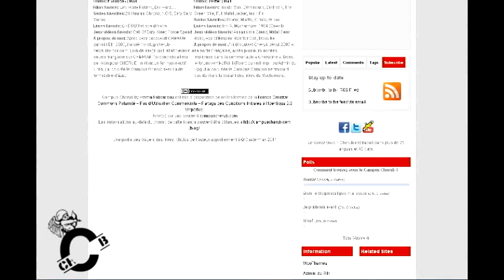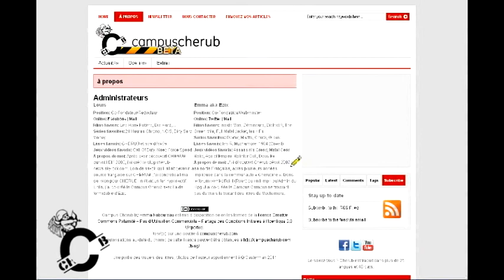Ouverture du Campus Cherub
Découvrez une nouvelle vidéo à l'occasion des deux ans du blog et donc de l'ouverture de CampusCherub.com